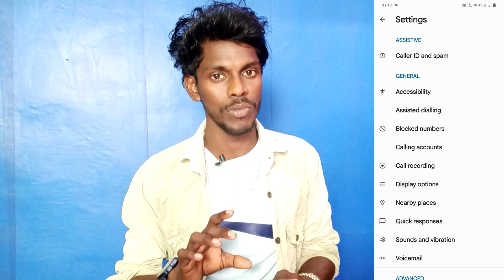vivo v29e number ko block kaise kare | vivo v29e phone me number ko unblock kaise kare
Vivo V29e Number Ko Block Kaise Karte Hai
How To Use Block Number Setting On Vivo V29e
Vivo V29e Phone Use Block Number Setting
How To Unblock Number Setting Vivo V29e
Vivo V29e Phone Me Numbers Ko Unblock Kaise Karte Hai
Vivo V29e Number Blocklist Setting